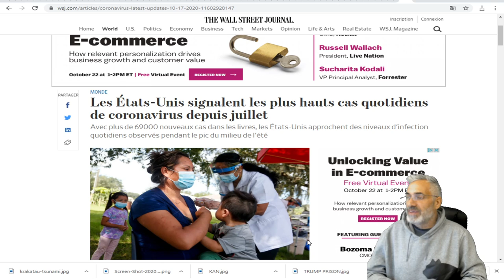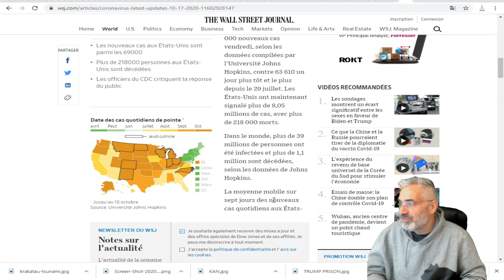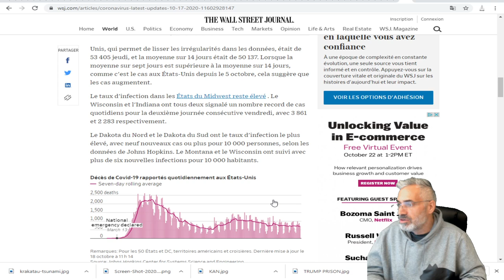Les États-Unis signalent les plus hauts cas quotidiens de coronavirus depuis juillet.